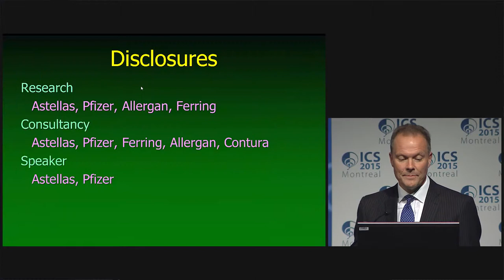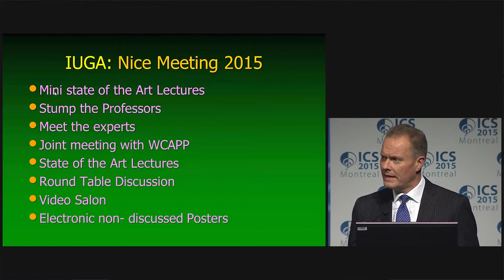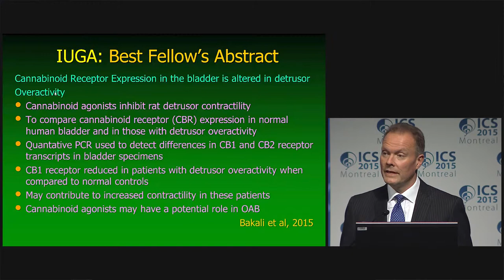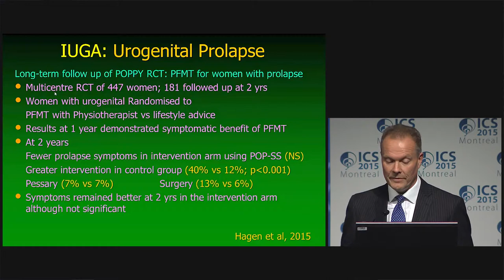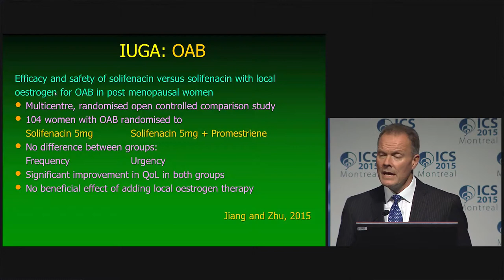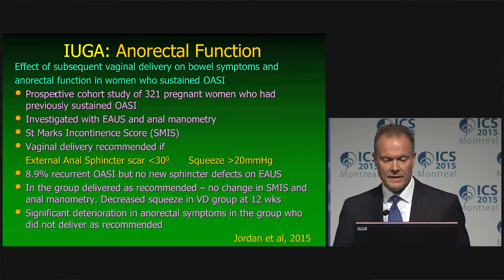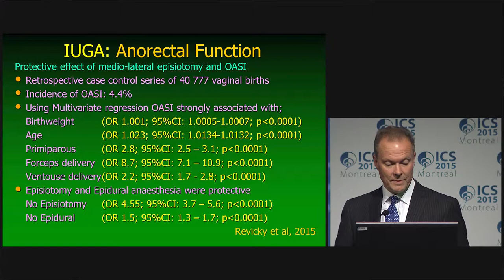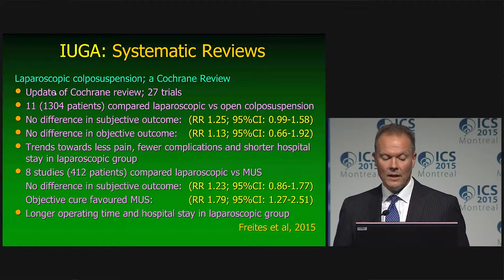Timothy Dudley Robinson - Highlights from IUGA 2015 in Nice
ICS 2015 - State of the Art Lecture 3: ICS and IUGA: Highlights and Perspectives
Part 2